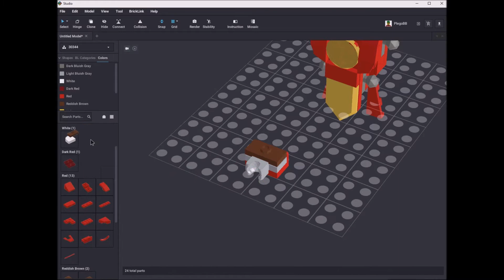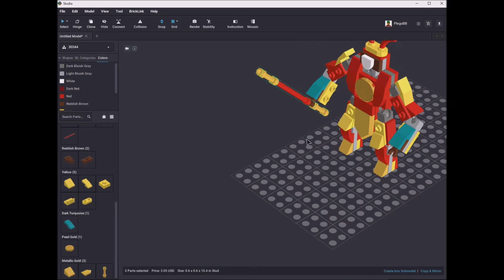Lego 30344 Mini Monkey King Warrior Mech Speed Build Studio Bricklink LDD by PLegoBB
Lego 30344 Mini Monkey King Warrior Mech by PLegoBB on Studio LDD Bricklink Lego Digital Designer